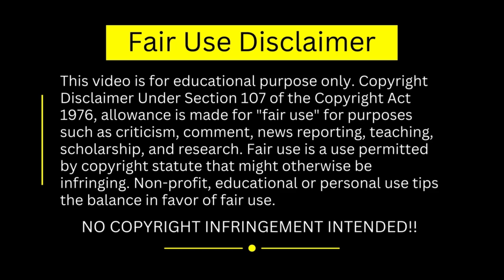Sambhog Se Samadhi Ki Aur - Book Summary in Hindi By Osho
मशहूर दर्शनशास्त्री और आध्यात्मिक गुरु ओशो ने अपने प्रवचन में जीवन की हर मुश्किलों से निपटने का रास्ता बताया है। वो अक्सर कहा करते थे कि मनुष्य के जीवन में प्रेम से कीमती कोई वस्तु नहीं है। ओशो यह भी कहते थे कि जो मनुष्य पैसे कमाने के लिए यत्न नहीं करता, उसका जीवन निरर्थक है क्योंकि धन जीवन को चलाने का एक महत्वपूर्ण जरिया है। ओशो कहते थे कि जो कौम बिना कुछ किए बिना पैसे कमाना चाहती है, वो कौम खतरनाक है। ओशो कहा करते थे कि जो आदमी एक रुपए लगाकर बिना कुछ किए एक लाख पाने की चाहत रखता है वो एक अपराधी के समान है। ओशो का कहना था कि धन की चाह जरूर रखनी चाहिए लेकिन उसके लिए व्यक्ति का सृजनात्मक होना बेहद जरूरी है। ओशो के अनुसार, एक सभ्य समाज के लिए धन की बहुत ज़्यादा आश्यकता है। इससे सभ्यता को आगे बढ़ने का मौका मिलता है अन्यथा हम भी जंगलों में भटकते रहते। ओशो कहते हैं कि धन मनुष्य के जीवन में सब कुछ नहीं है लेकिन इसके माध्यम से हम जीवन में सब कुछ खरीद सकते हैं। धन कमाने के लिए सबसे अच्छा जरिया है कि हम एक लक्ष्य तय कर लें और सही तरीके से धन को कमाना अपना ध्येय बना लें। ओशो कहते हैं कि जो व्यक्ति धन को फिजूल बताता है और उसकी निन्दा करता है, उसके अंदर धन कमाने की आकांक्षा समाप्त हो जाती है और वो सफलता पाने से चुक जाता है।

संभोग से समाधि की ओर
आज तक मनुष्य की सारी संस्कृतियों ने सैक्स का, काम का, वासना का विरोध किया है। इस विरोध ने, मनुष्य के भीतर प्रेम के जन्म की संभावना तोड़ दी, नष्ट कर दी। इस निषेध ने... क्योंकि सच्चाई यह है कि प्रेम की सारी यात्रा का प्राथमिक बिन्दु काम है, सैक्स है।
प्रेम की यात्रा का जन्म, गंगोत्री जहां से गंगा पैदा होगी प्रेम की वह सैक्स है, यह काम है।
और उसके सब दुश्मन है। सारी संस्कृतियां, और सारे धर्म, और सारे गुरु और सारे महात्मा- तो गंगोत्री पर ही चोट कर दी। वही रोक दिया। पाप है काम, जहर है काम।
और हमने सोचा भी नहीं कि काम की ऊर्जा ही, सैक्स इनर्जी ही, अंततः प्रेम में परिवर्तित होती है और रूपांतरित होती है।
क्या आपको पता है, धर्म के श्रेष्ठतम अनुभव में 'मैं' बिल्कुल मिट जाता है, अहंकार बिल्कुल शून्य हो जाता है ?
सैक्स के अनुभव में क्षण भर को अहंकार मिटता है। लगता है कि हूं या नहीं। एक क्षण को विलीन हो जाता है 'मेरापन' का भाव।
दूसरी घटना घटती है: एक क्षण के लिए समय मिट जाता है, टाइम-लेसनेस पैदा हो जाती है।
समाधि का जो अनुभव है, वहां समय नहीं रह जाता है। वह कालातीत है। समय विलीन हो जाता है। न कोई अतीत है, न कोई भविष्य शुद्ध वर्तमान रह जाता है।
थो तत्व है, जिसकी वजह से आदमी सैक्स की तरफ आतुर होता है और पागल होता है। यह आतुरता स्त्री के शरीर के लिए नहीं है पुरूष की, न पुरूष के शरीर के लिए स्त्री की है। यह आतुरता शरीर के लिए बिल्कुल भी नहीं है।
यह आतुरता किसी और ही बात के लिए है। यह आतुरता है- अहंकार-शून्यता का अनुभव।
लेकिन समम-शून्य और अहंकार-शून्य होने के लिए आतुरता क्यों है ?
क्योंकि जैसे ही अहंकार मिटता है, आत्मा की झलक उपलब्ध होती है। जैसे ही समय मिटता है, परमात्मा की झलक उपलब्ध होती है।
- ओशो

1) This video has no negative impact on the original works
2) This video is also for teaching purposes.
3) Original Content is transformed to create unique Videos
4) I only used bits and pieces of videos to get the point across where necessary.